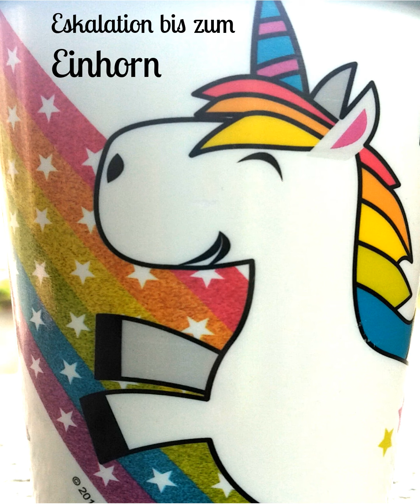Eskalation bis zum Einhorn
Dieser Text ist in der Schreibwerkstatt entstanden.
Gegeben war das Prompt: „Eskalation bis zum Einhorn“ und das Genre „Western“. Es gab 15 Minuten Zeit zum Schreiben.